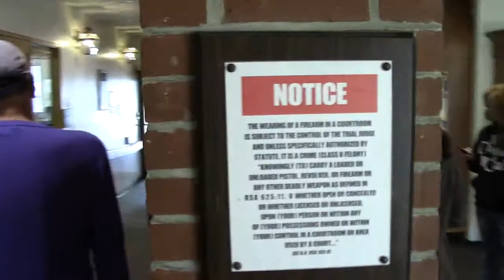Trespass Trial Ian Kelly 2012-09-17 0230